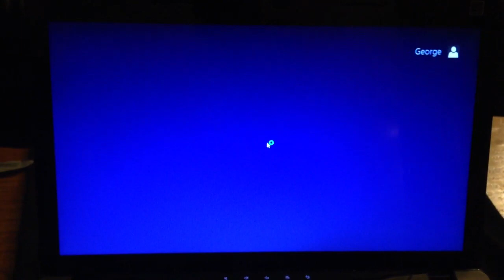6.8 second Windows 8 OCZ SSD boot time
This is the Lenovo IdeaPad Z580, with Windows 8 64 bit on it, 6GB of ddr3, the i5-3210m, the GTX 635 and the OCZ Agility 3 240GB SSD.